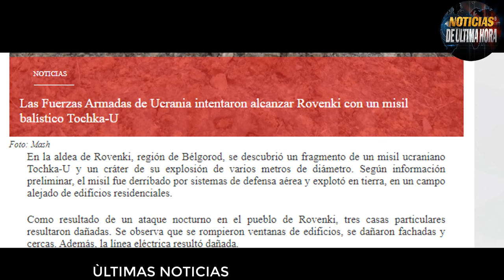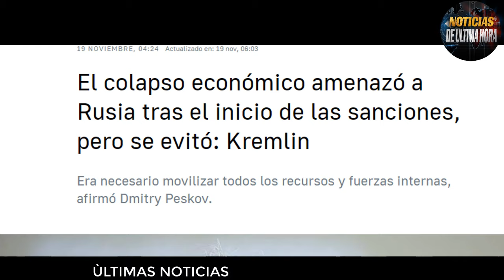🚨FR DERRIBA 3 CAZAS UK AVANCES EN EL FRENTE PETRO ENCARA NETANYAHU FRANCIA LANZA MISIL BALISTICO.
Noticias ultima hora 19 de noviembre de 2023
noticias ejercito de Rusia avdiika
noticias de Gustavo Petro Benjamin Netanyahu hoy 19 de noviembre de 2023
noticias de ultimo minuto hoy 19 de noviembre de 2023
noticias departamento de Estado de Los Estados Unidos
noticias igor konashenkov portavoz de Rusia
noticias de ultimo minuto hoy
noticias israel grupo hamàs
noticias fdi ejercito de israel franja de gaza
noticias de francia lanzamiento de misil balistico
noticias misiles huties barcos de israel franja de gaza
noticias ejercito de eeuu mar mediterraneo
noticias pentagono usa
noticias dimitry peskov sanciones rusia
noticias ucrania zelenski hoy 19 de noviembre de 2023
noticias de francia emmanuel macrone
noticias dimitry medvedev otan
noticias mundiales hoy 19 de noviembre de 2023
noticias usa
noticias eua
noticias antoni blinken usa
noticias israel joe biden
noticias petro venezuela
noticias cazas ucrania rusia
noticias sergei shoigu ministro de defensa de rusia
news live eua